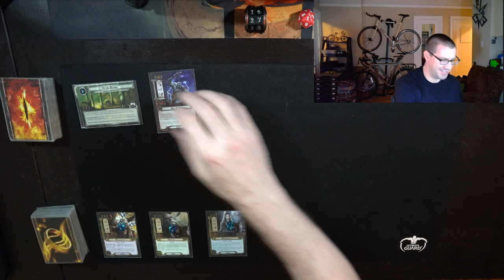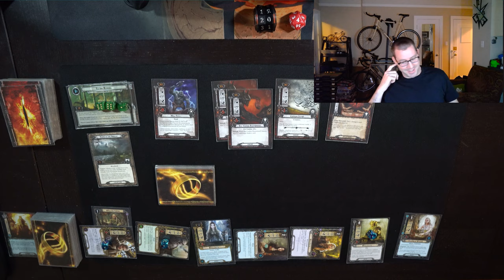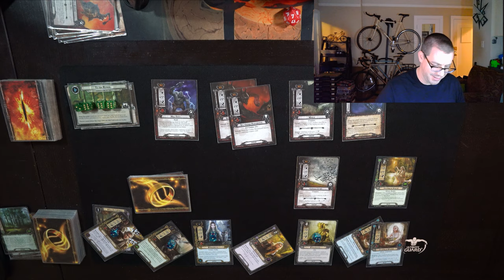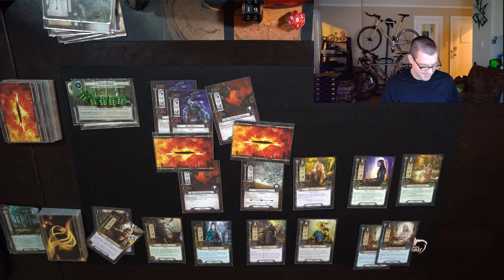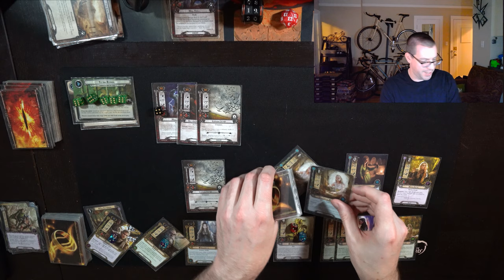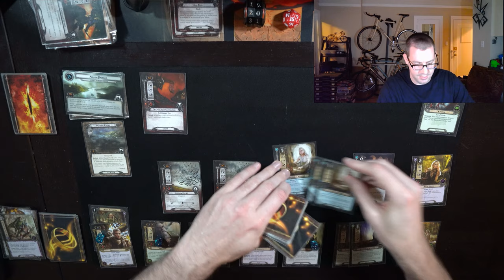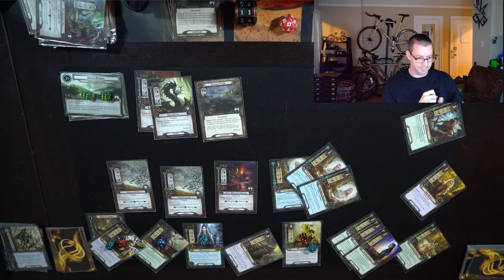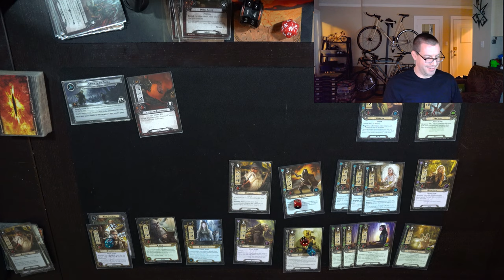A Leisurely Stroll Along the Anduin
Hey everyone,

I had to miss a week thanks to a migraine, but we're back! And no, this is not a double length episode to make up for it.

This week is a strong control-centered build, using The Elvenking and Galadhrim Weaver to recycle powerful events and eventually grind out a victory. And, for a little bit of nostalgia, we're going up against an old favorite: Journey Along the Anduin.